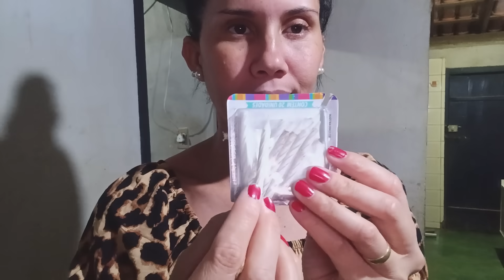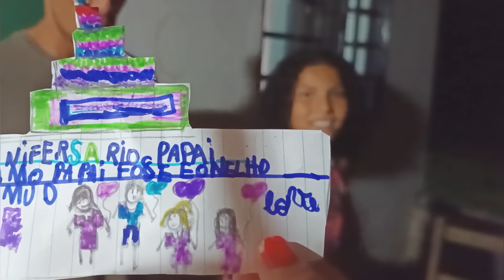vlog: Aniversário do Andersson/muito simples/fui a cidade/agente faz o que pode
Oi meu nome é Gabriela! 💕Por aqui gravo um pouco da minha rotina...um pouco do meu dia a dia sempre tentando levar a vida com uma  dose de "BOM HUMOR" 😊

💕Obrigado por estar aqui comigo!💕